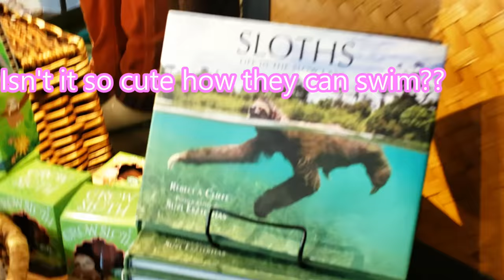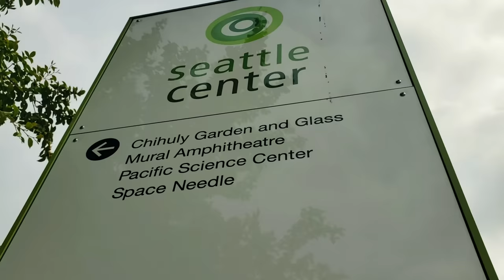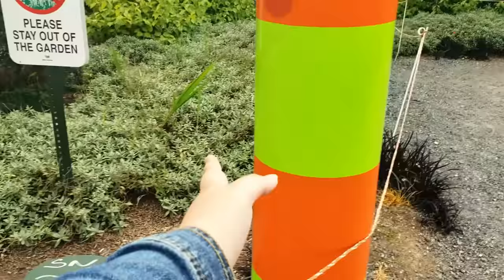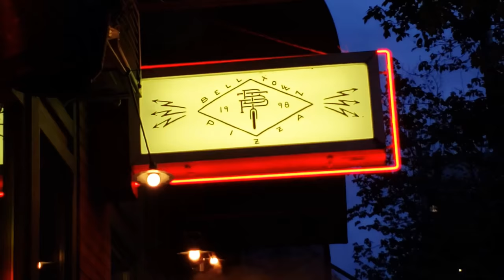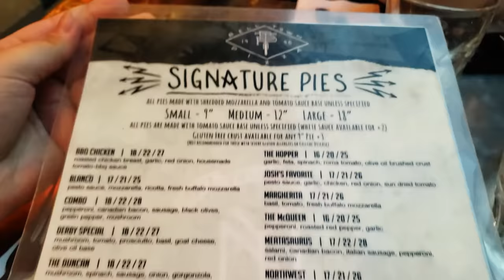Seattle Vlog | Part 2 2019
See how I spent my day in this travel vlog that is a part of my Seattle series!

To find out more about how you can help and donate to protect nature & wildlife...

and check out this article for the top 10 wildlife conservation organizations...

Belltown Pizza (ORDER JOSH'S FAVORITE!)